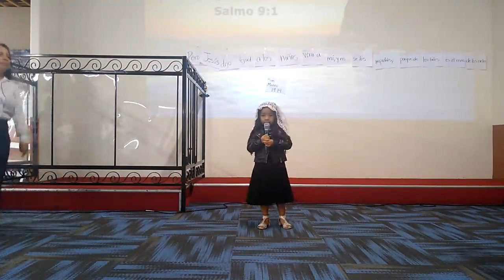ALABANZA ESPECIAL Hermanita ATHAR VALLADO